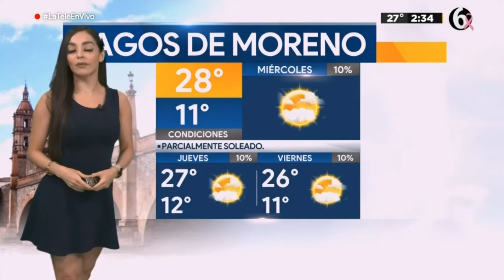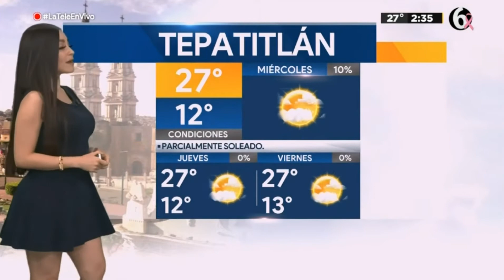Emily Quiñones 2021 10 20